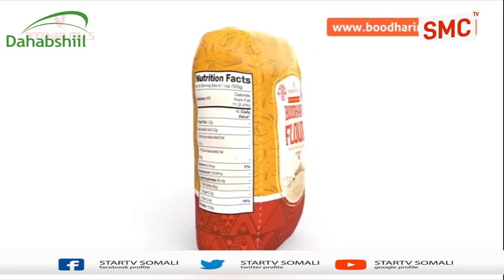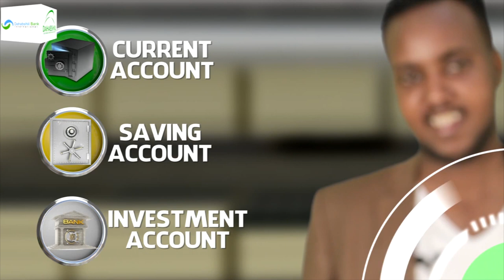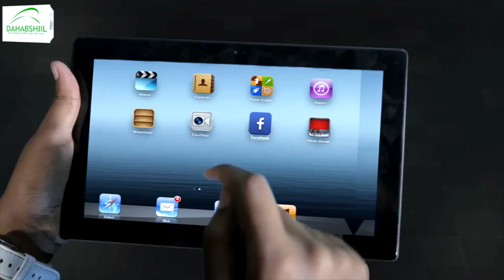Warshada Boodhari Mills oo soo saartay Daqiiq heer sare ah.